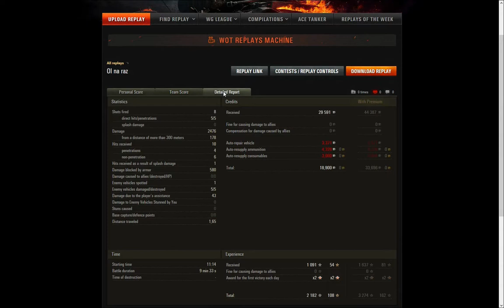World of Tank #13, O-I, komu raz?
Strzelanie z rozrzutnika tzn. z haubicy.

Jeśli masz ciekawą powtórkę z 1 klasą, M-ką, team killem lub z jakimś irytującym zachowaniem to wyślij ją na adres koniecznie pisząc w temacie maila "wot powtórka" i opisem kto, gdzie, w której minucie itp. Dzięki.